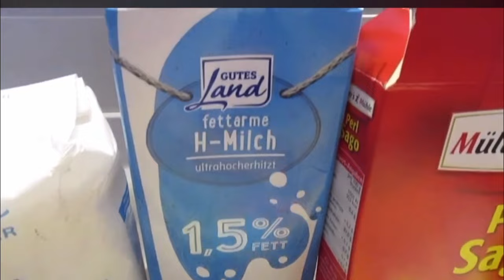I level up natin! Try gawin ito sa paggawa ng binignit ang sarap sarap talaga, binignit / bilo I’ll